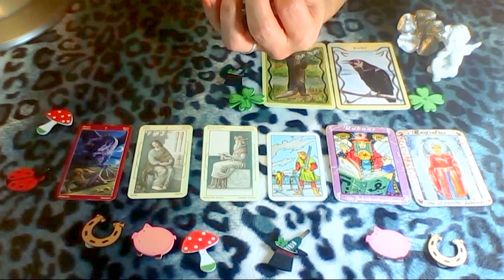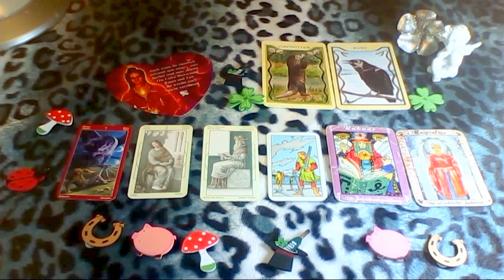Tageskarten vom 02.01.2017